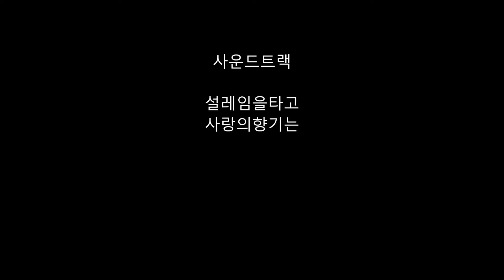2016년 11월 6일 청평 배스보팅낙시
늦가을 청평은  참  좋습니다
한여름  정말  많은 사람들에게 시달리면서도
이렇게 아름다운 모습을 유지하는 것이
참  이쁘네요